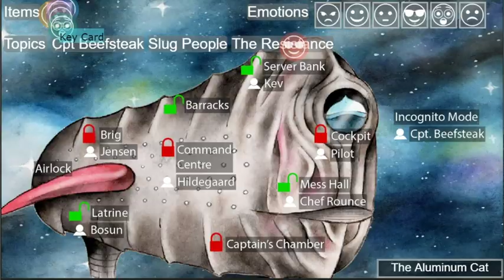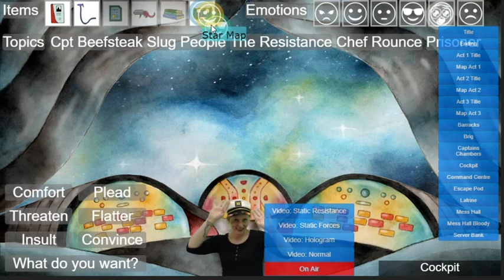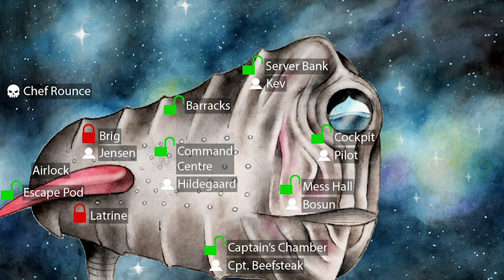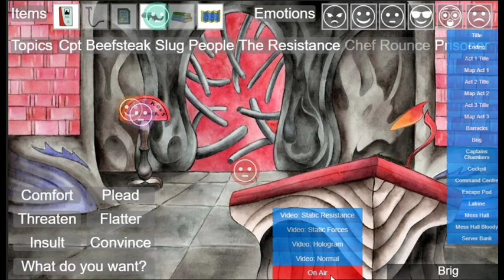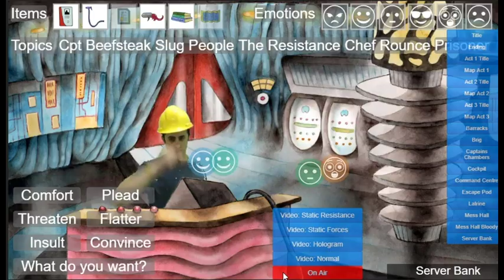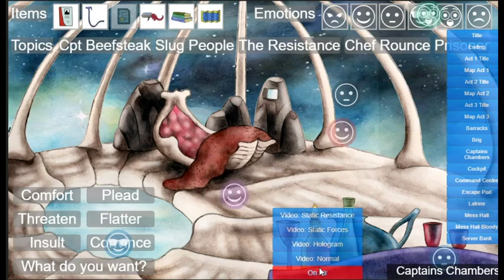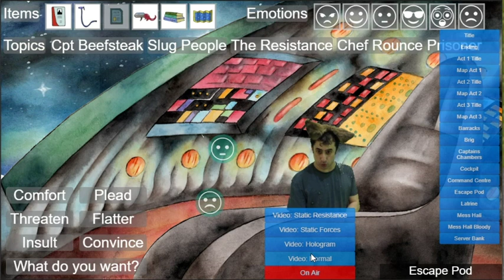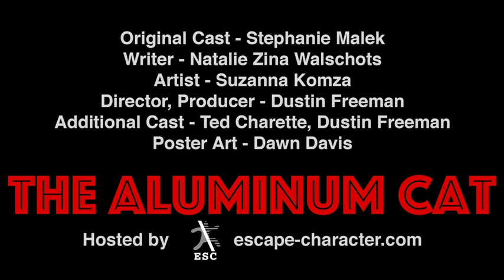The Aluminum Cat – Documentary of Player Choices, by Escape Character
The Aluminum Cat had 35 shows, 131 players total, with every show starting the same and diverging based on player choices. This doc shows the ridiculous diversity of outcomes.